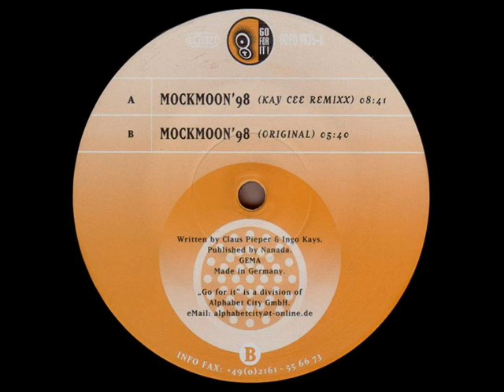Genlog - Mockmoon '98 (Kay Cee Remix) 1998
Ayuda al canal con un céntimo